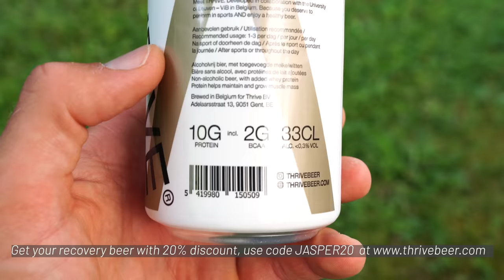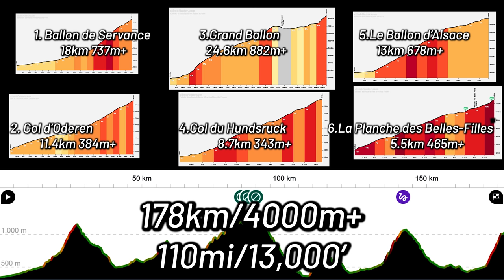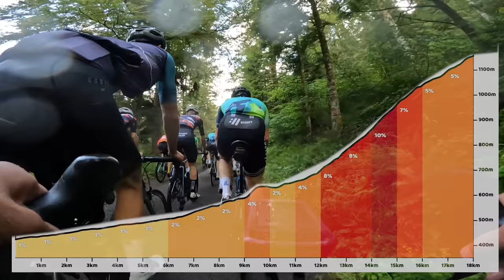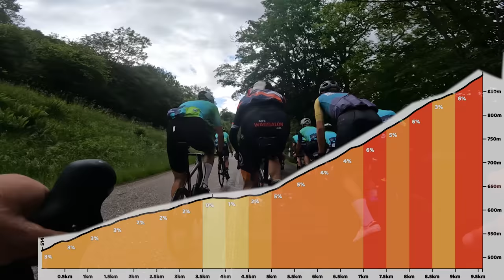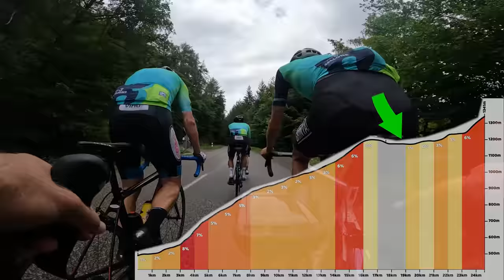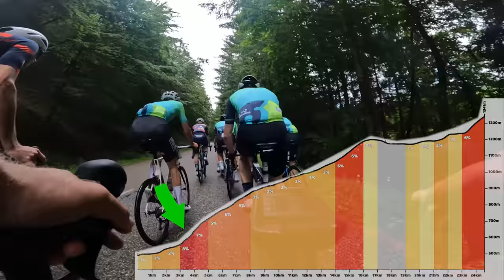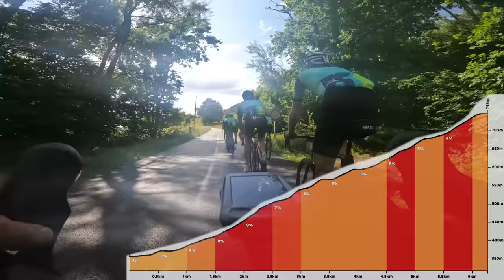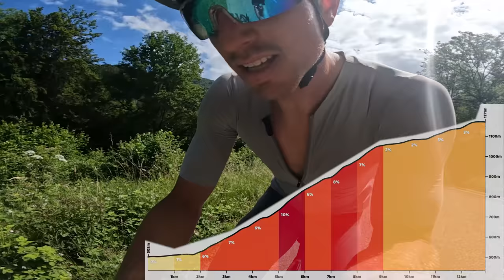What does it take to WIN a GranFondo!? - Les Trois Ballons 2022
How hard is it to Win a Granfondo? Or even just stay with the first group? In this race I threw all my usual pacing strategy out the window and went FULL GAS uphill with the first group to see if I'd be able to keep up.
At the time of this race my estimated FTP was about 385w at 82kg. I can push a lot of power but I'm a big guy so definitely in a disadvantage on the steeper climbs. This Granfondo is called Les Trois Ballons. It's in the Vosges in France, an area also featured in the Tour de France. The race is one of the bigger granfondo races in Europe by the same organisation of ''La Marmotte'', a race I did in 2017&2017. Les 3 Ballons goes over 6 cilmbs adding up to 4000m+ of elevation in 178km, so it's a big one. With a group of friends we made it into a cycling weekend with the guys.

► SIROKO cycling KIT & GLASSES - 10% EXTRA OFF (link applies discount automatically)

0:00 Intro
1:43 checking SUPER Planches des Belles Filles
4:16 NEW RECOVERY routine?
5:19 New BIKE (Yoeleo R12)
6:04 Raceday!
17:00 Grand Ballon
24:45 UNEXPECTED HIT
30:45 destroyed
32:25 The LAST climb
35:23 Results & power avg